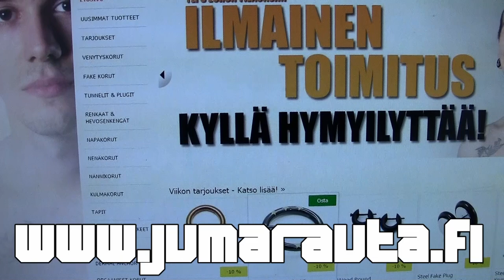Pottukoira ja jumarauta.fi tarjoaa 15% alennuksen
Huom koodi on jo voimassa,koodilla; POTTUKOIRA saat 15% alennuksen tilaamistasi koruista.Koodi on voimassa 11.5 asti.